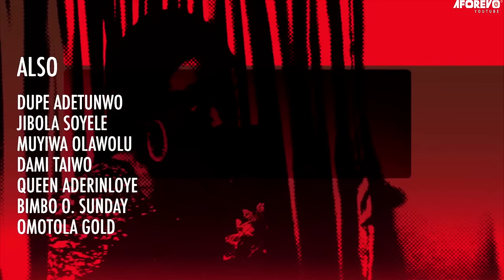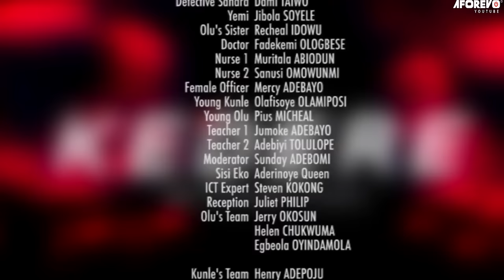MY SHADOW - A Nigerian Yoruba Movie Starring - Lateef Adedimeji, Bukola Awoyemi, Peju Ogunmola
They have been best friends since childhood and reunited again; one is smarter than the other, and jealousy sets in. Will he kill his friend?